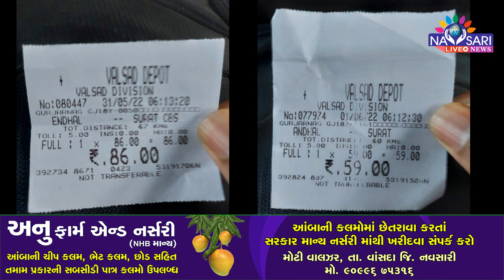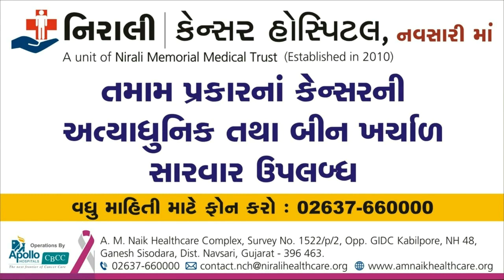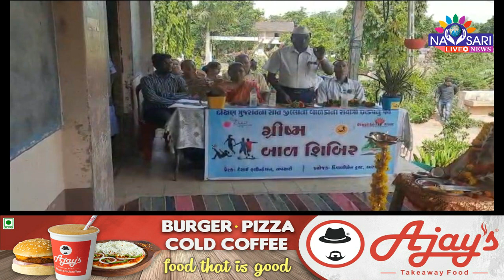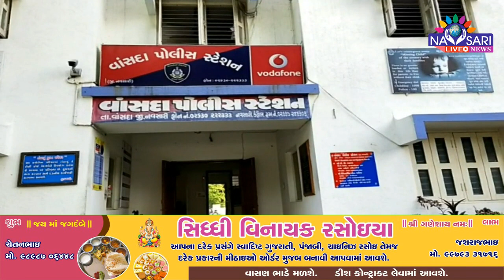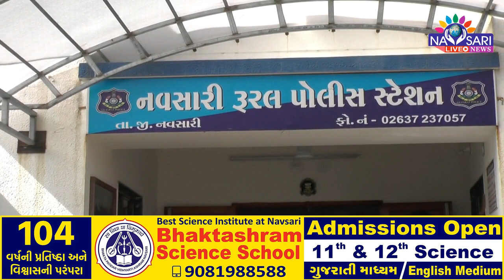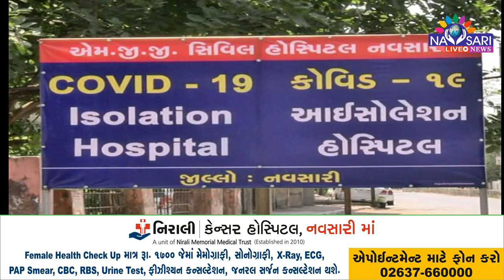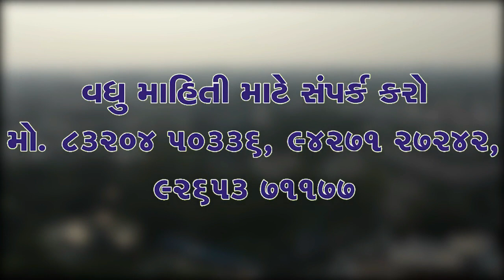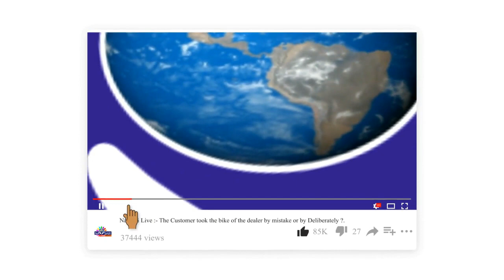Navsari Live :- Watch Full Day News In One Bulletin. Date :- 02-06-2022.